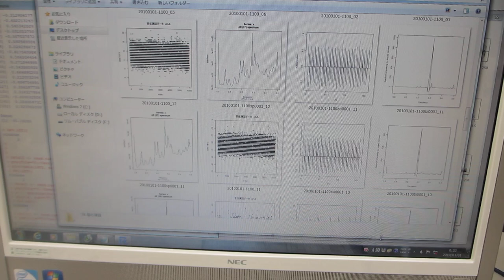超音波の音圧計測・解析・評価技術ーー多変量自己回帰モデルによるフィードバック解析技術ーー（超音波システム研究所）